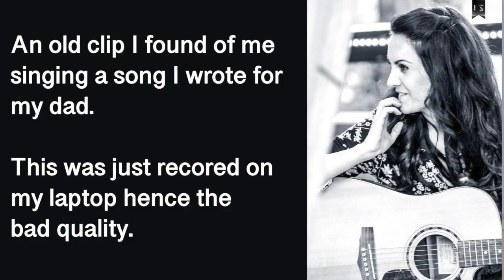MY VOICE OF GERMANY AUDITION DISASTER 🎤🇩🇪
In this video I share a story about the time I auditioned for season 5 of The voice of Germany. I made it through 3 rounds at the open castings in Frankfurt and was invited to the call back auditions in Berlin where everything turned a little pear shaped!